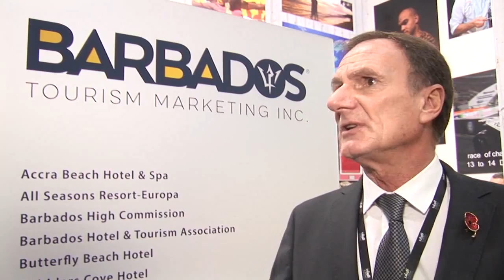Interview with Phil Thompson at WTM 2014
Former Liverpool footballer Phil Thompson spoke to TravelMole at WTM 2014.